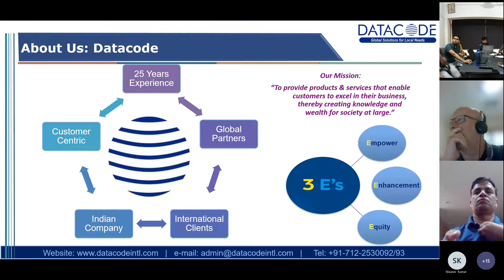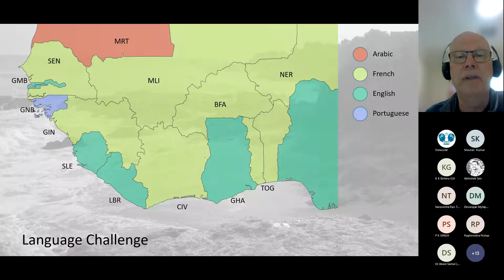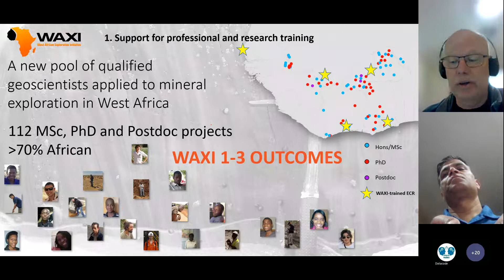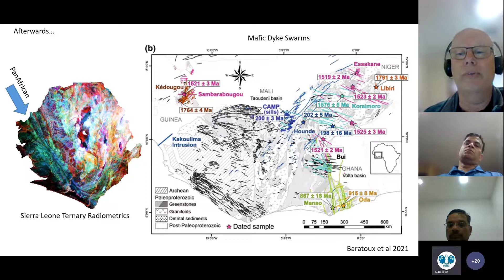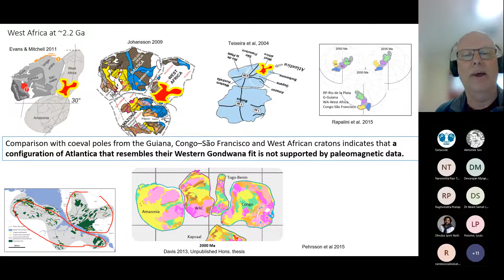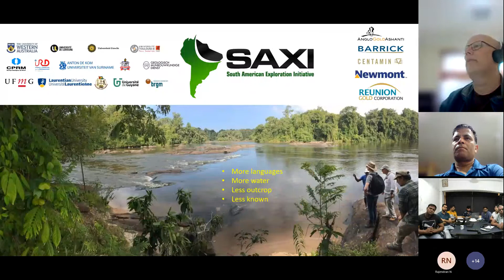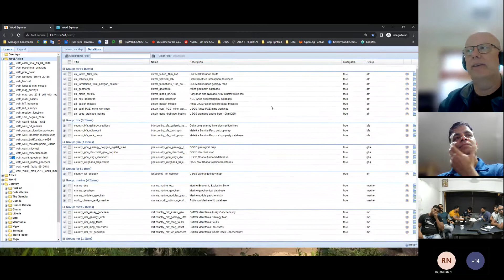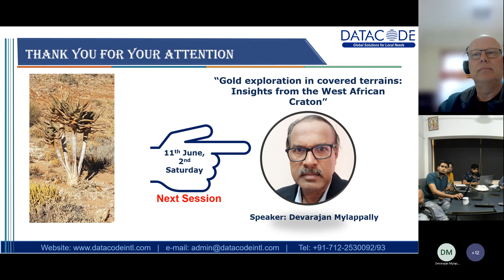The West African Exploration Initiative By Mr. Mark Jessell